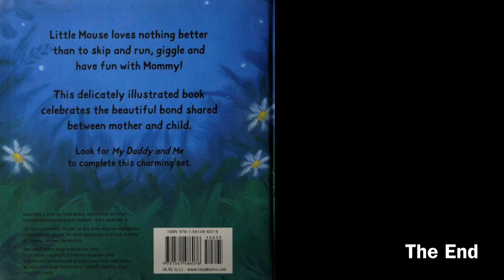Miss Annat Reads My Mommy and Me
my Mommy and Me by Tina Macnaughton